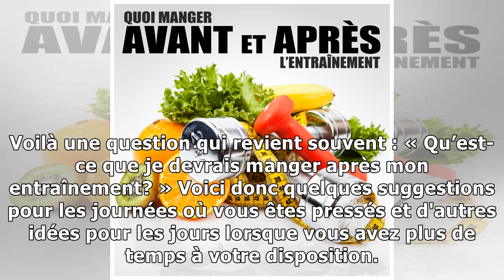Quoi manger après l'entraînement?